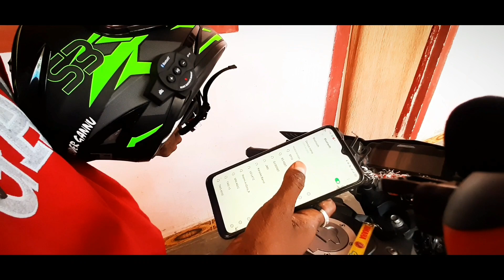Buffalo Mask For MT15 || Steal Bird Helmet || Intercom || MIC | TRYPOD || installation & Price || V3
THIS VIDEO IS RELATED TO UNBOXING OF BUFFALO MASK, HELMET, INTERCOM, MIC & TRYPOD. I ALSO DID SOME MODIFICATIONS ON MY BIKE . IF YOU LIKE THE VIDEO PLZ LIKE SHARE AND DON'T FORGET TO SUBSCRIBE THE CHANNEL.IF ANY QUERY, POST YOUR QUERY IN COMMENT BOX OR ALSO ASK IN INSTAGRAM, LINK IS GIVEN BELOW.

BUFFALO MASK FOR MT15

STEAL BIRD HELMET

INTERCOM FOR HELMET